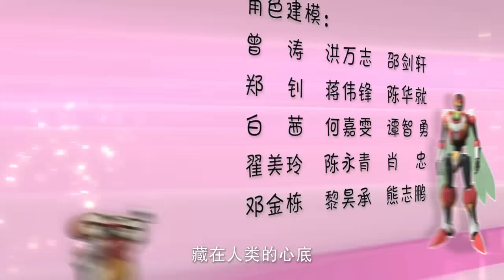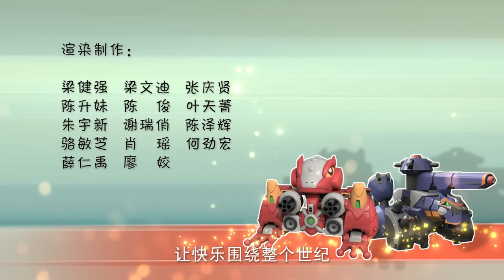【官方Official】《快乐酷宝2》第7集 Happy Q-bot II - Episode 7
第7集
阿酷波斯找来了暗杀高手——蝙蝠太郎。蝙蝠太郎准备在阴暗处准备偷袭！突然彭大力也同时出手，一把抢走小宝，这也碰巧躲过了蝙蝠太郎的第一次偷袭！爆炸声让彭大力大吃一惊。小宝也发现了蝙蝠太郎。两人开打，可是蝙蝠太郎很厉害，小宝不是对手。彭大力被吓得不轻，掉下黑色核能。